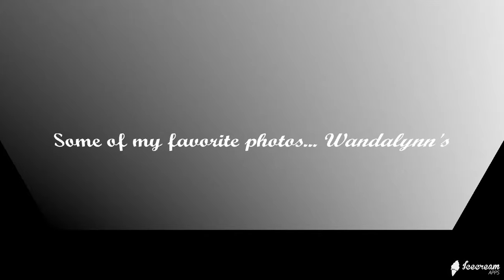Some of my favorite spaces.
These are some of my favorite shots, I am going to add more.